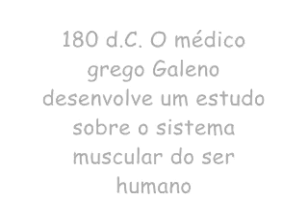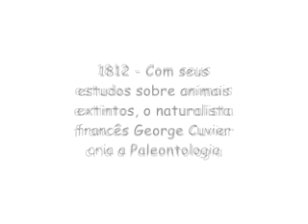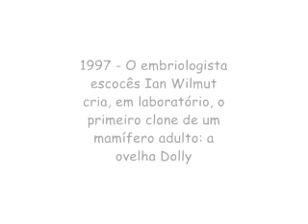Historia da biologia